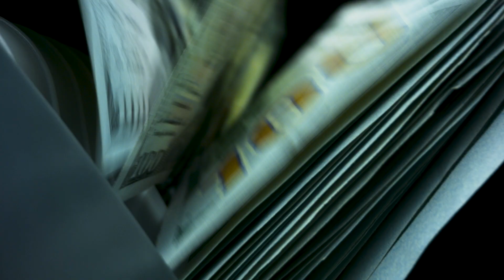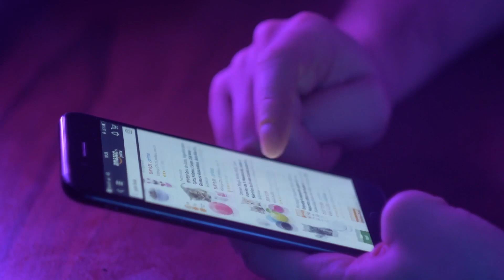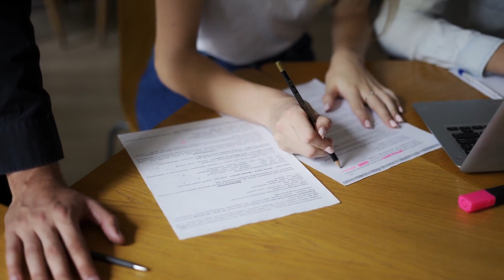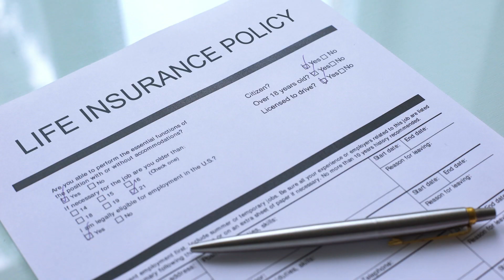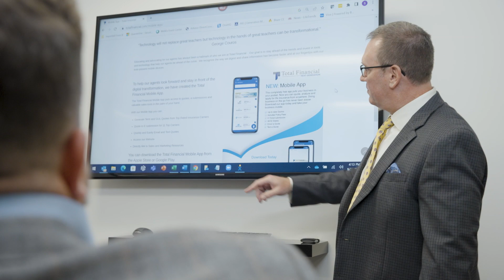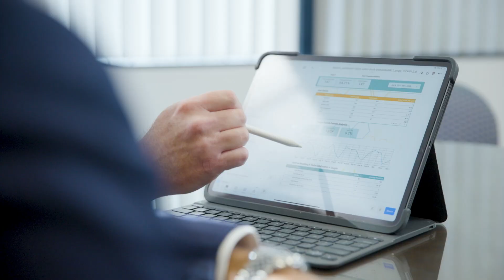Advancements with Ted Danson and Total Financial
This program highlights the consumer benefits of life insurance and how technology has made the purchasing process much simpler. It explores how developments in insurance technology are creating flexible financial solutions.

106MM Americans lack Life Insurance – Our segment focuses on the benefits of life insurance and how it is easier than ever for your client to obtain.